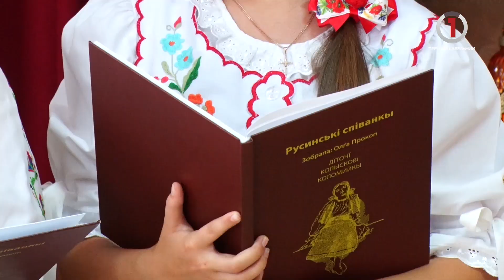Пам'ять про талановиту закарпатку: у селі Грабівниця презентували книгу «Русинські співанки»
«Русинські співанки», дитячі колискові коломийки – книгу, яку Ольга Прокоп  планувала представити загалу особисто, цієї неділі презентували її рідні, друзі та колеги.  3 вересня 2020 року перестало битися серце знаної закарпатки.